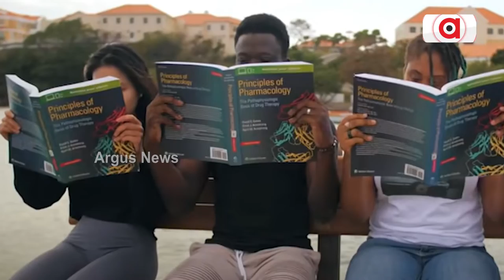ଏହି ଦେଶରେ ନାହାନ୍ତି ସୈନ୍ୟ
ଏମିତି ଏକ ଦେଶ ଅଛି ଯାହାର ନାହାନ୍ତି ସେନା । ଆପଣ ଭାବୁଥିବେ ଏହା କିଭଳି ସମ୍ଭବ । କିନ୍ତୁ ଏହା ହିଁ ସତ୍ୟ । ଗ୍ରେନେଡା ନାମକ ଏହି ଦ୍ୱୀପଦେଶ ସାମରିକ ଶିବିର କରିନି କି ଅସ୍ତ୍ରଶସ୍ତ୍ର କିଣିବାରେ ଖର୍ଚ୍ଚ କରୁନି ଅର୍ଥ । ସେନା ବିହୀନ ଗ୍ରେନେଡା କିନ୍ତୁ ବେଶ ସୁରକ୍ଷିତ ଅଛି